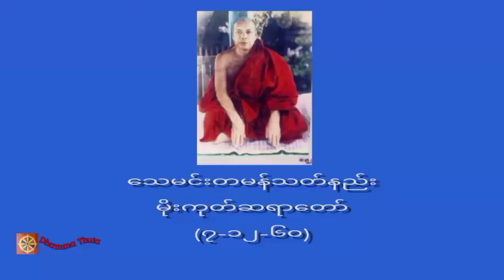သေမင်းတမန်သတ်နည်း ၊ မိုးကုတ်ဆရာတော် (၇-၁၂-၆၀)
♥️♥️♥️ကမ္ဘာလူသားများအားလုံး ဘေးရန်ကင်းကွာ
 ချမ်းသာကြပါစေ။